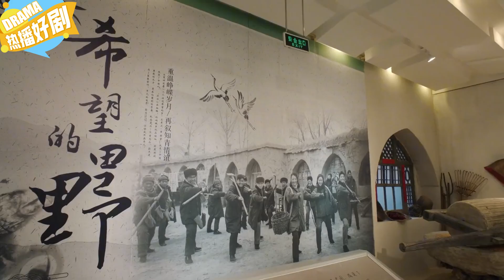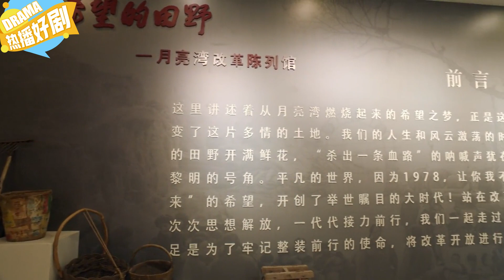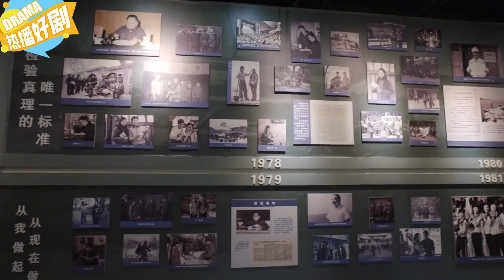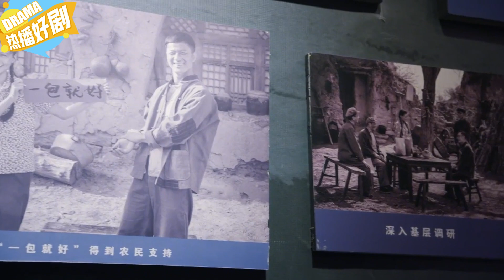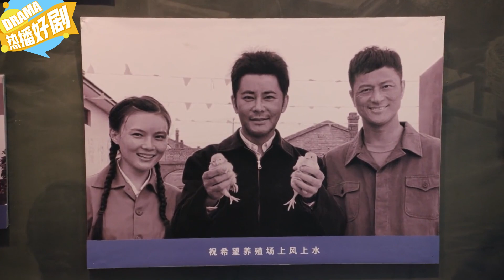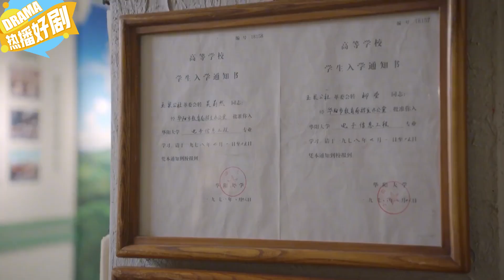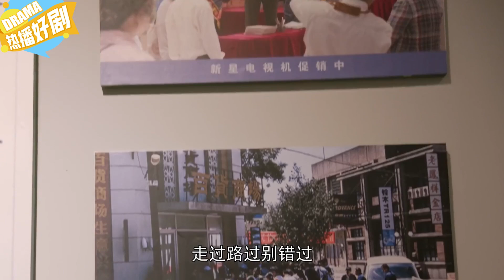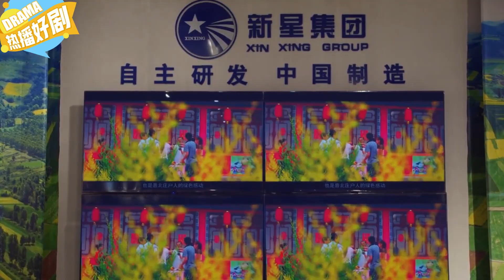渤海閱兵仪式，富婆一看电视，竟見到失散多年的兒子，瞬間淚崩！